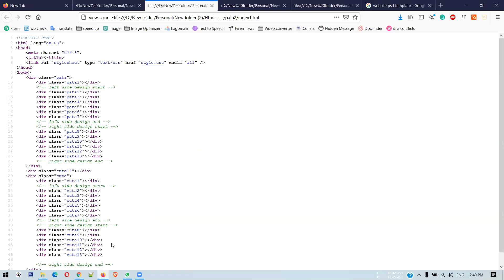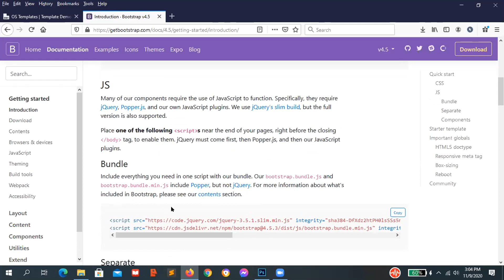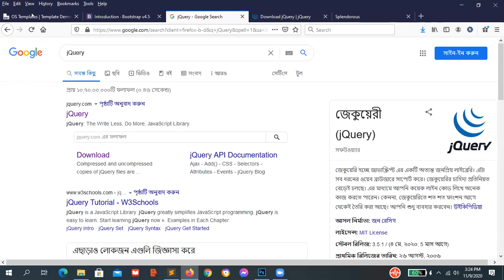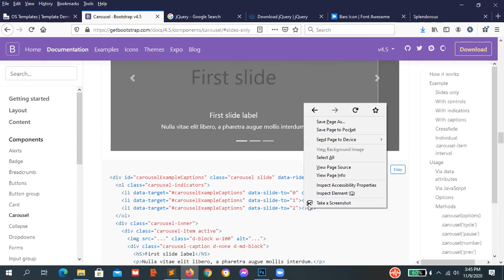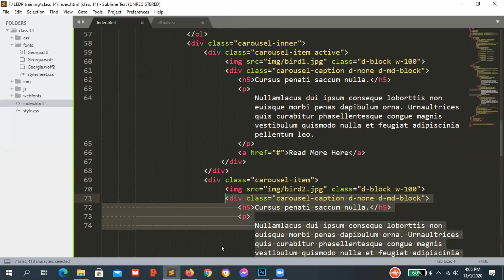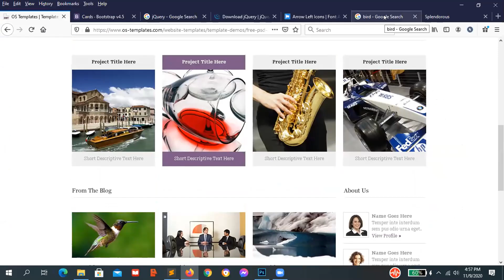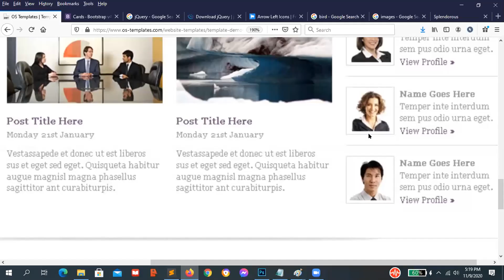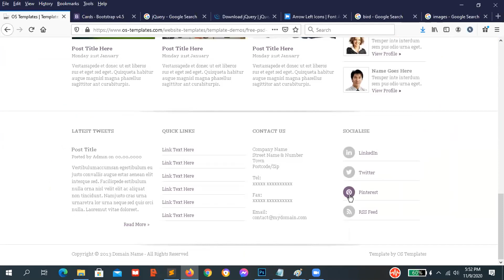580 (03WDNG19065) | Day#14 | PSD to HTML project 2 | part1